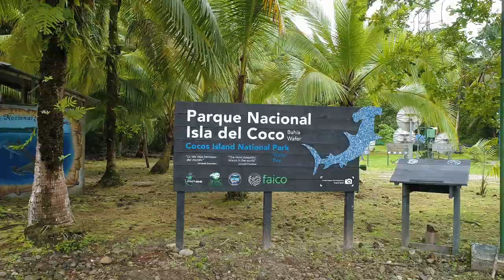Parque Nacional Isla del Coco es declarado “Blue Park”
El Parque Nacional Isla del Coco (PNIC), recibió este jueves el premio “Blue Park” por ser un Refugio Global Oceánico en la categoría Oro del Marine Conservation Institute, que incentiva a las Áreas Marinas Protegidas que cumplen con ciertos estándares de efectividad y manejo.

El PNIC fue nominado en julio de este año en un esfuerzo conjunto entre el Gobierno de la República, Amigos Isla del Coco (Faico) y el Minae-Sinac, por medio del Área de Conservación Marina Cocos (ACMC).